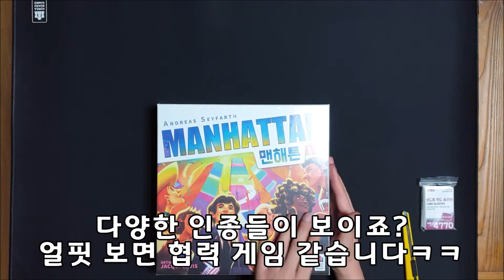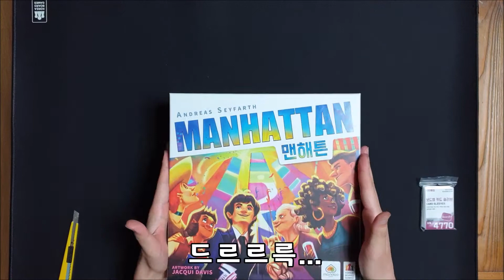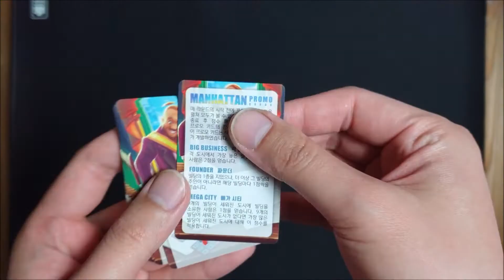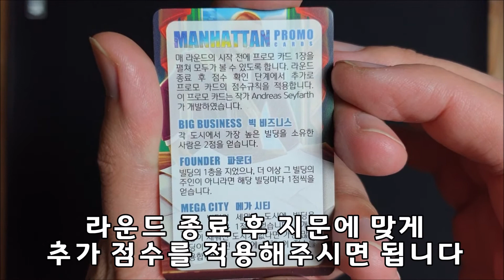맨해튼 (Feat-몬스터 확장) 보드게임 언박싱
정말~오랜만에 영상 업로드합니다 ㅠ ㅜ
개인적인 사정으로 당분간은.. 조금 뜸해질 수도 있을 것 같습니다.
얼마 전 11일이 제 생일이었는데 친구한테 강제로 뜯어냈습니다!
택배 오니까 기분이 참 좋더라고요ㅋㅋㅋ
맨해튼도 참 이쁜 게임이니 게임에서라도 빌딩을 지어봅시다ㅎㅎㅎ
스트레스 쌓이시면 고질라 추가를!?

보드게임 좋아하시면 네이버 이웃 신청 소통해요~